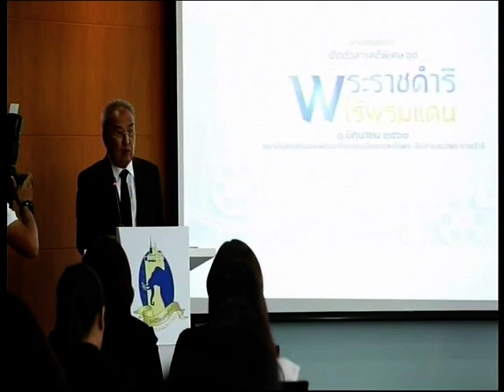แถลงข่าวเปิดตัวสารคดีชุด "พระราชดำริไร้พรมแดน" @ True4U